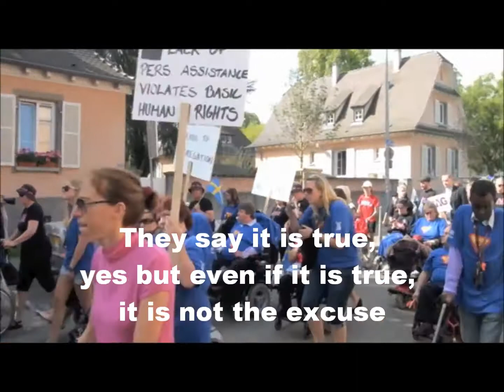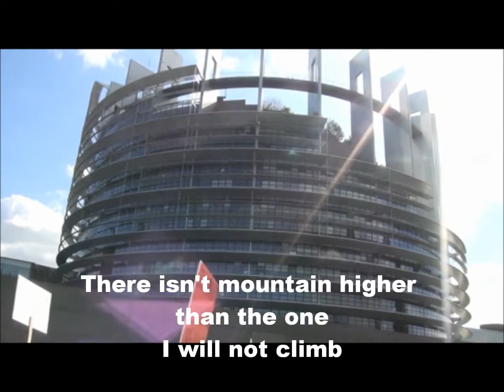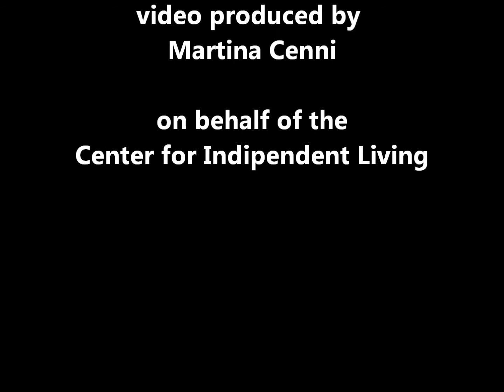Freedom Drive Strasbourg 2011 Irish group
Freedom Drive Strasbourg 2011 Carmichael House Center for Independent Living